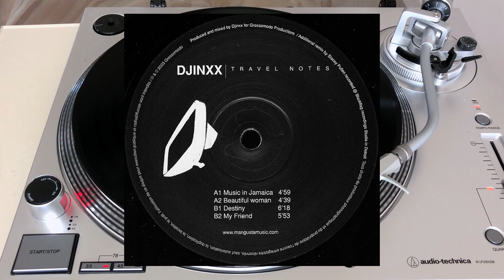Djinxx – Travel Notes (Side A)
Mangusta – MANGUSTA 2003 01 LP
France, 2003
Electronic, Tribal House, Deep House, Tech House

TrackList
00:00   A1  Music In Jamaica
06:56   A2  Beautiful Woman